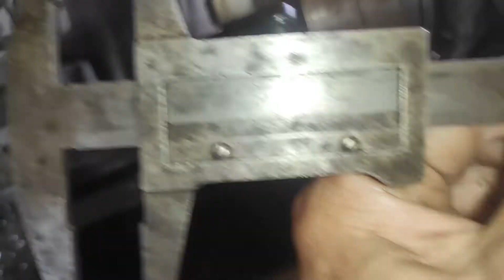🗜️Как Палыч навески точил, первый опыт.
Работаю на токарном станке 1969 г ,1к62 . Завода имени Ефремова "Красный Пролетарий", Первый раз подошёл к станку , изготавливаю навески.